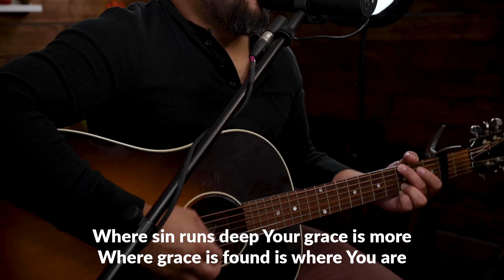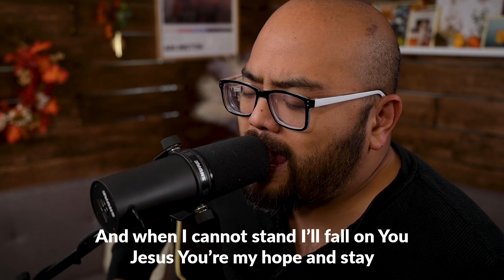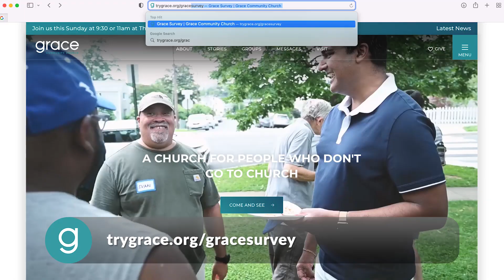Love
If someone asked you to explain Christianity in 11 words or less, could you do it? Join Pastor Derek for a reminder of what our faith is all about.

00:00 Worship music with Joe
04:26 Survey – we want to hear from you!
06:34 Sermon with Pastor Derek

Serve with a local partner

Series: Be Rich • Message: Love
Pastor Derek Adye | Grace Community Church | Arlington, VA